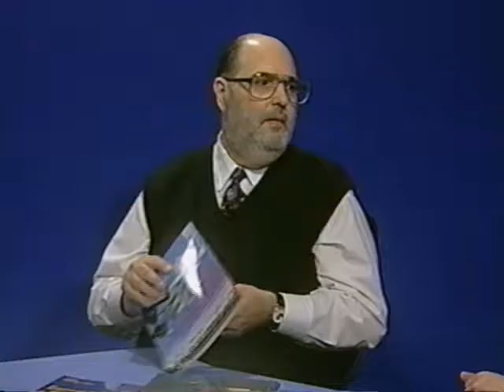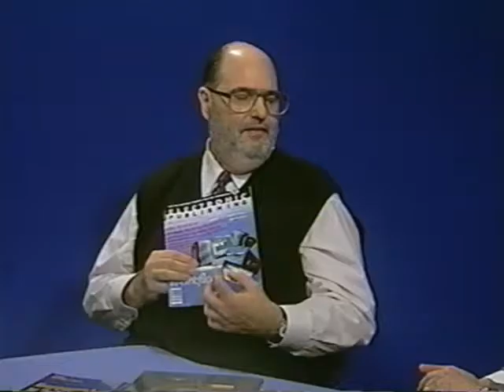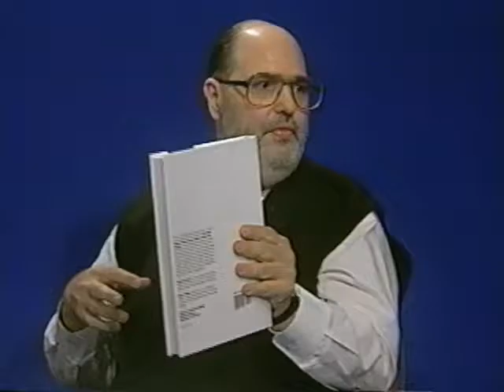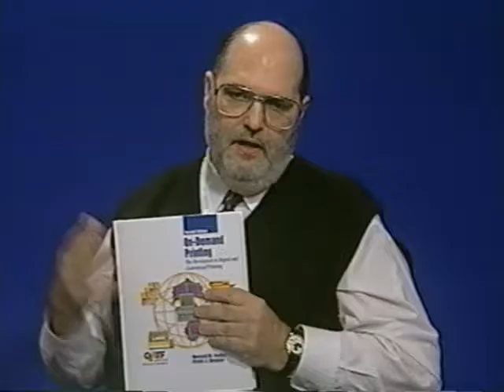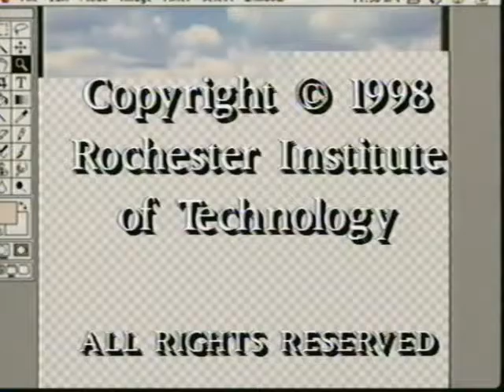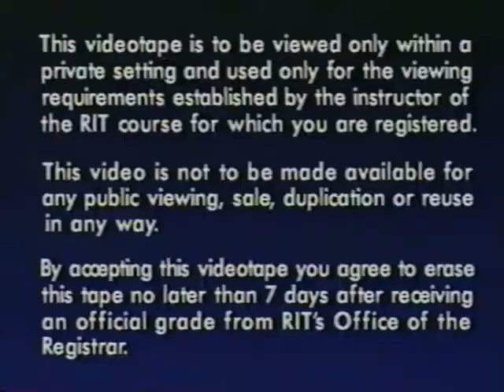Frank Romano Talks with Frank Cost About the Publishing Industry in 1998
Frank Cost interviewed Frank Romano in a segment about the publishing industry for an RIT course in 1998.